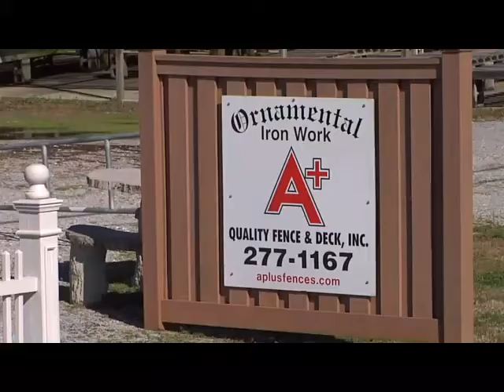A+ Fence and Deck